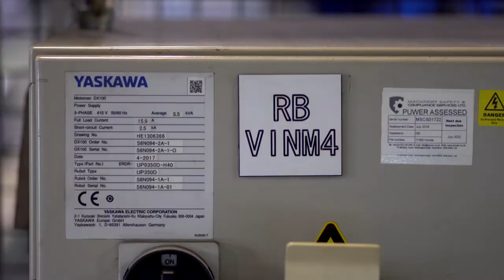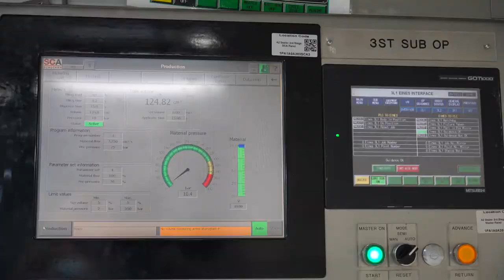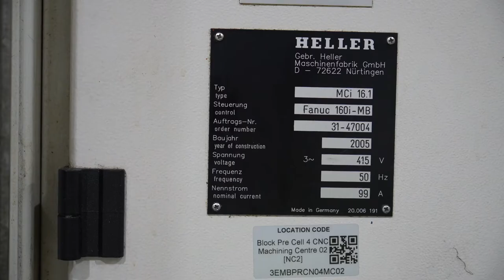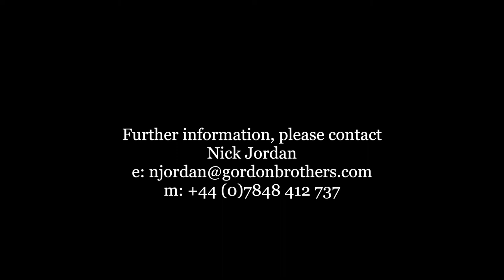Gordon Brothers Private Treaty Sale Honda of the UK Manufacturing Ltd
We are excited to be appointed exclusive selling agent for the Honda of the UK Manufacturing Ltd equipment.

Over the coming months Gordon Brothers will be holding multiple online auctions, plus ongoing private treaty sales prior to the plant closure in July 2021.

 The assets for sale will feature state of the art automotive equipment, including engine manufacturing, vehicle assembly, a press shop, welding, injection moulding, die-casting, general machine tools and a paint plant.

 We are inviting interested parties to make offers now to secure equipment available for collection in August 2021.